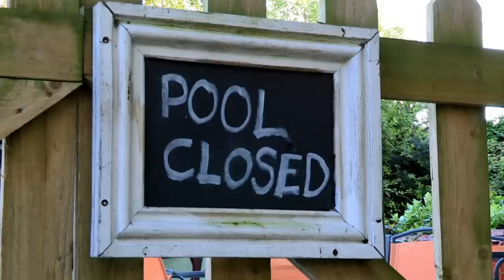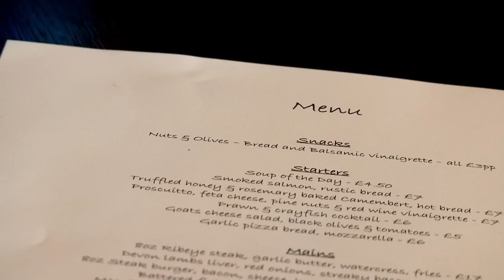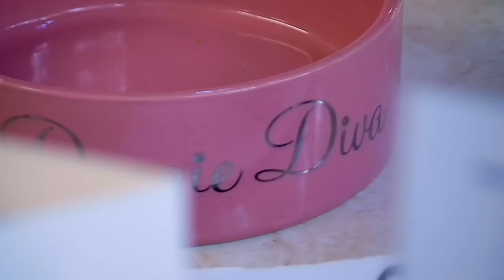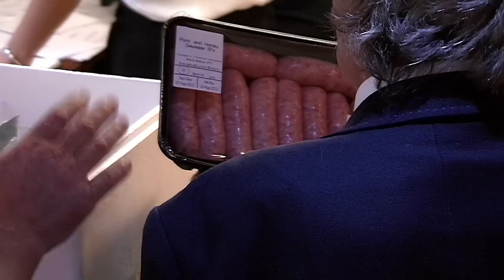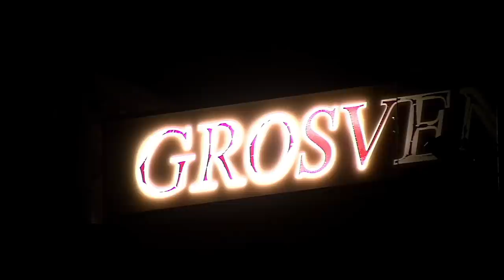The Bachelor Party | S03 E03 | The Hotel | Full Documentary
Season 3 of the Hotel takes us to Torquay and into the Grosvenor Hotel, the worst hotel in Torquay.

Manager Mark unveils a new "premium" breakfast while a Bachelor party makes the Grosvenor their home.

The Hotel reveals that behind the doors of every hotel lies an extraordinary story. Focusing on a busy hotel, this format is a fly-on-the-wall series that captures the daily escapades of the hotel’s staff and guests.
From the constantly changing rotation of hotel guests, some more difficult and hard-to-please than others, to the hotel staff and their daily challenge to keep things running smoothly, promote the hotel, keep the rooms filled, and deal with their guests’ sometimes surprising and shocking demands.